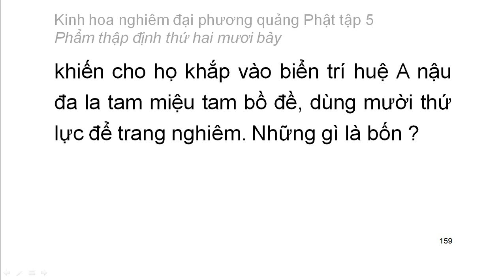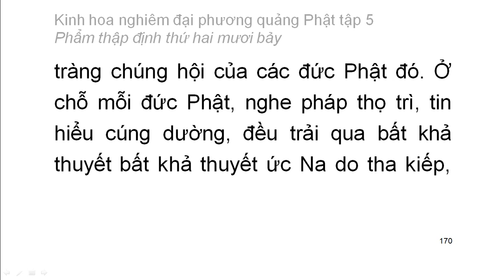Tập 5: Kinh hoa nghiêm: Phẩm thập định thứ 27 - chữ to dễ xem rất hay (11)